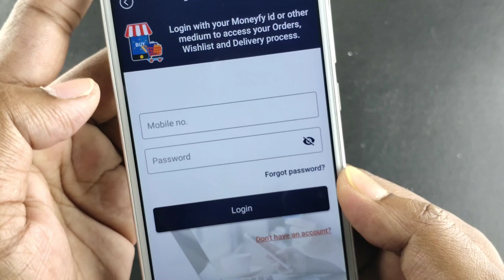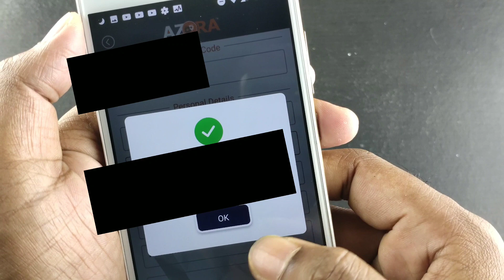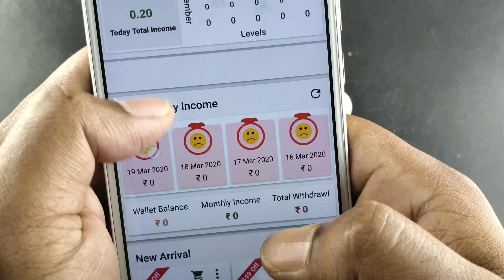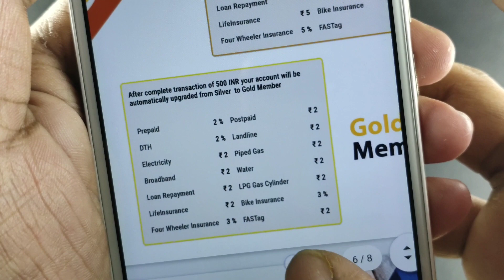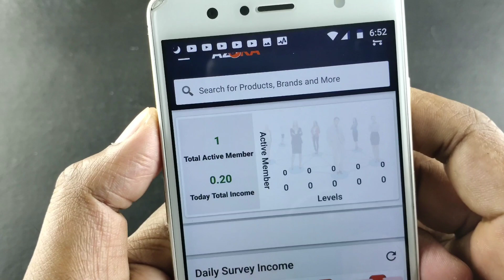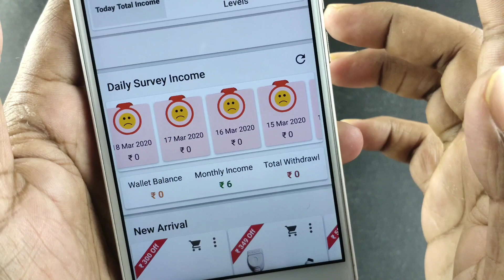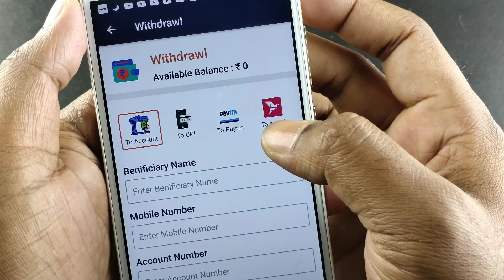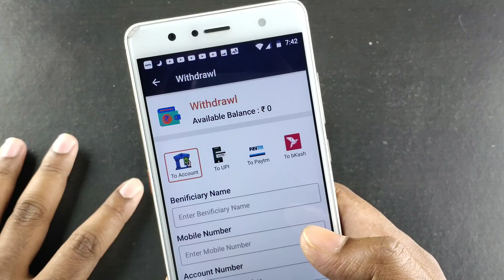Earn ₹560 Daily | Best Earning App 2020 with Payment Proof | Earn money app | Azora app use kese kar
Earn ₹130 Daily | Best Earning App 2020 with Payment Proof | Earn money app | Aadhan payment proof

1. EARN ₹1000 DAILY PAYTM CASH
2. EASY WAY TO EARN MONEY ONLINE IN 2020
3. HOW TO MAKE MONEY ONLINE 2020
4. best earning apps for android 2020
5. best earning apps 2020
6. best paytm cash earning apps
7. paytm cash kaise kamaye
8. earn paytm cash
9. play games and earn paytm cash money online
10. games khel kar paise kaise kamaye
11. Aadhan app payment proof
12. adhan app review
13. aadhan app se Paisa kaise kamay

gamezy app,gamezy,gamezy fantasy app,
earning app
Paytm cash kaise kamay
new loot earning app 2020
new earning websites
online earning
best earning app tamil 2020